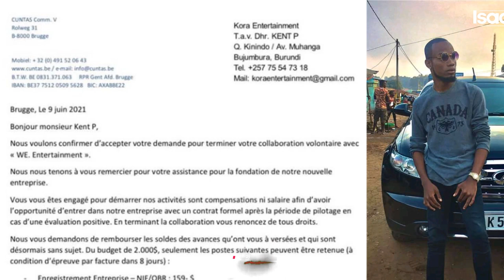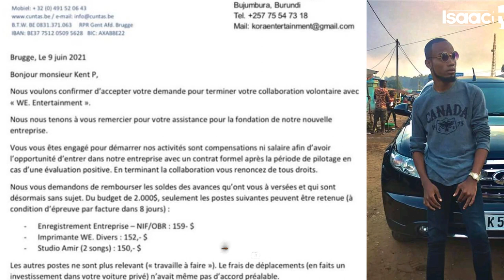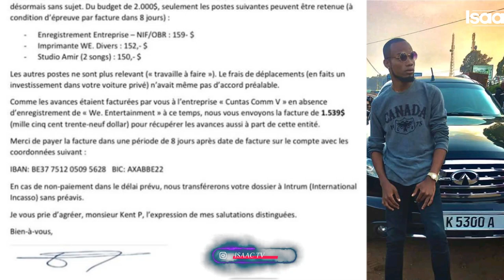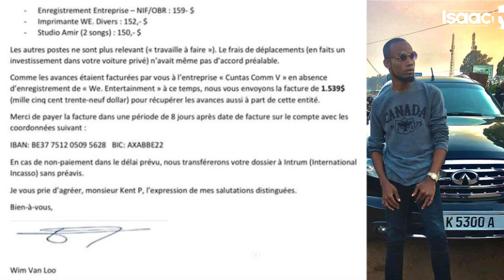Ingwano ya Miss Erica na Manager wa Sat~b ubuhoho igeze habi caaane nukuri...